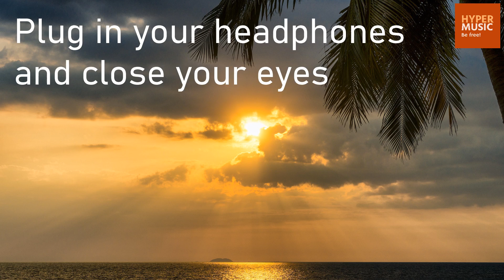13 Minute Super Deep Meditation Music: Relax Mind Body, Inner Peace, Relaxing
13 Minute Super Deep Meditation Music: Relax Mind Body, Inner Peace, Relaxing Music Sleep Music

♬😴♬ . Welcome to listen to music on our channel. ♬😴♬

HyperMusic composes Sleep Music, Study Music and Focus Music, Relaxing Music, Meditation Music (including Tibetan Music and Shamanic Music), Healing Music, Reiki Music, Zen Music, Spa Music and Massage Music, Instrumental Music (including Piano Music, Guitar Music and Flute Music) and Yoga Music. We also produce music videos with Classical Music from composers such as Mozart, Beethoven and Bach.

Our music is popular for the following:

► Sleep Music:
HyperMusic's Sleep Music is the perfect relaxing music to help you go to relax, go to sleep, and enjoy deep sleep. Our music for sleeping is the best music for stress relief, to reduce insomnia, and encourage dreaming. Our calm music for sleeping uses delta waves and soft instrumental music to help you achieve deep relaxation, and fall asleep. Our relaxing sleep music can be used as background music, meditation music, relaxation music, peaceful music and sleep music. Let the soothing and calming sounds help you enjoy relaxing deep sleep.

►Study & Focus Music:
HyperMusic's Study Music & Concentration Music is ideal background music to help you to study, concentrate, focus and work more effectively. We incorporate powerful Alpha Waves that naturally allow your mind to reach a state of focus, perfect for studying for that big test or exam.

► Instrumental Music:
HyperMusic's Instrumental Music includes guitar music, piano music and flute music. Our instrumental music can be used for relaxation, study, meditation and stress relief.

► Classical Music:
Yellow Brick Cinema’s Classical Music is ideal for studying, reading, sleeping (for adults and babies) and general relaxation. We’ve compiled only the best quality music from some of the world’s most renowned composers such as Mozart, Beethoven, Vivaldi, Bach, Debussy, Brahms, Handel, Chopin, Schubert, Haydn, Dvorak, Schumann, Tchaikovsky and many more. Enjoy Yellow Brick Cinema’s Classical Music whilst relaxing, studying, working, reading, or falling asleep.

► Spa and Massage Music:
Our light spa music is useful after a long day of work to unwind and relax. The spa music, nature sounds, rain sounds, and easy listening instruments used in these tracks encourage ultimate relaxation. HyperMusic's music is great for massage therapy, and our music will help you relax your mind and body.